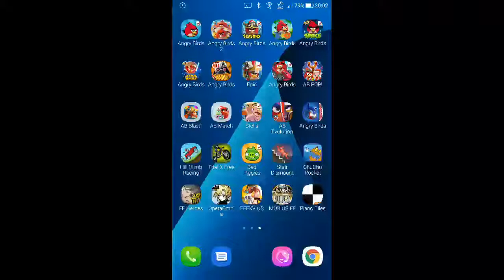Angry Birds - BirdDay Party - Cake 5 (Right Page) - Level 8 - 142,260 - World Record!